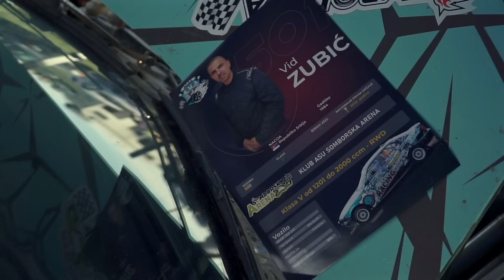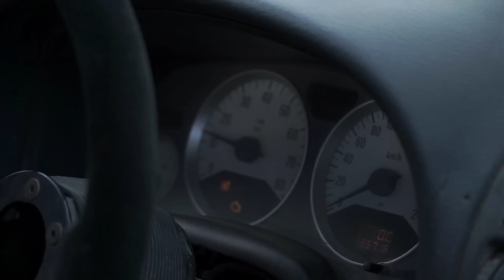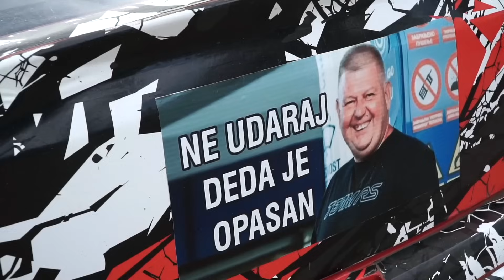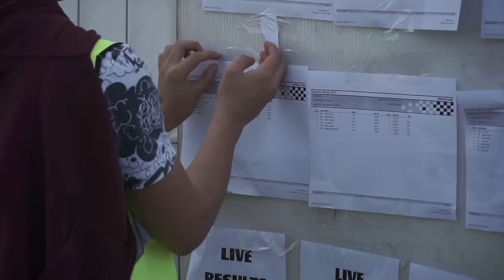DRIFTER NA AUTO CROSS-U! *Kroz blato do pehara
HVALA Automobilsko Sportskom Udruženju SOMBORSKA ARENA